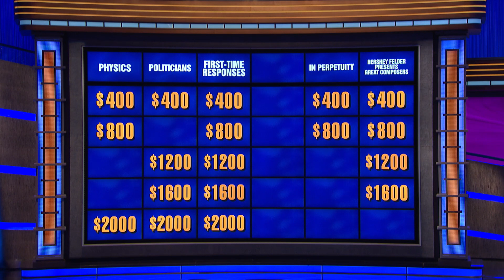Hershey Felder Presents Great Composers | Category | JEOPARDY!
Enjoy the suave and sophisticated sounds of Hershey Felder as he presents clues from history's greatest composers!